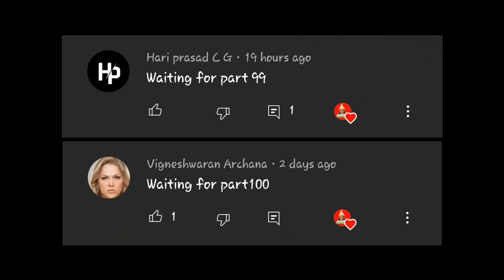PART 6 - NAAPTOL TROLL | NAAPTOL ADVERTISEMENT PRODUCTS TROLL TAMIL | TOP TROLLS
NOTE : All the pictures shown in the video belongs to the respected owners and not me. I am not the owner of any pictures showed in the video..

     copyright diclaimer under section 107 of the copyright act 1976, allowance is made for fair use for purposes such as criticism, comment, news reporting, teaching, scholarship and research. fair use permitted by copyright statute that might otherwise by infingering, non profit, educational